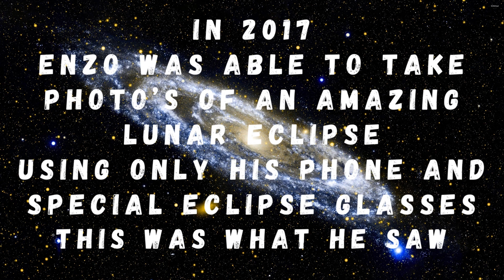Enzo's Astronomical Adventures: Unlock the Wonders of the Cosmos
Enzo loves space, the stars and is into Astronomy, he shared these photos he took.
Tune in most weeks to see Enzo fill us in on things happening in space!!